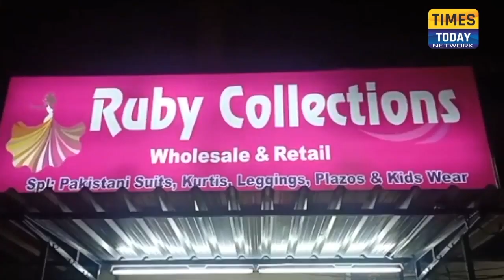BJP working president JP Nadda arrives Hyderabad, Attends Public Meeting